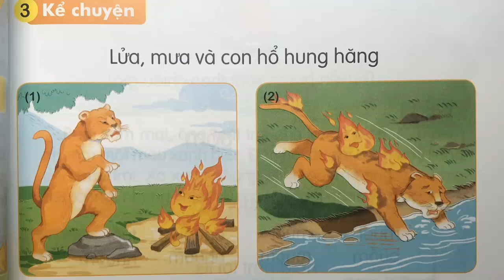Kể chuyện | LỬA , MƯA VÀ CON HỔ HUNG HĂNG | Lớp 1 | Sách Kết nối tri thức với cuộc sống